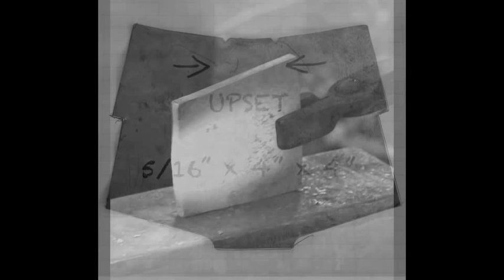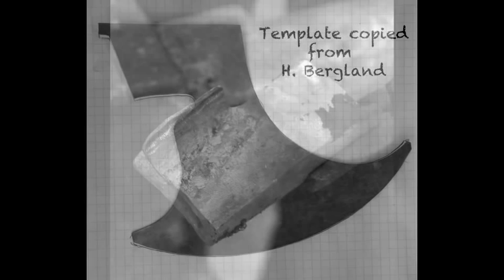Norse Axe Forged by Blacksmith Tom Latane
This is the step-by-step  process used by Tom Latane to forge a Norse Axe. This is a collection of images taken by Doug Wilson and John Riddle. There is no commentary on this video.